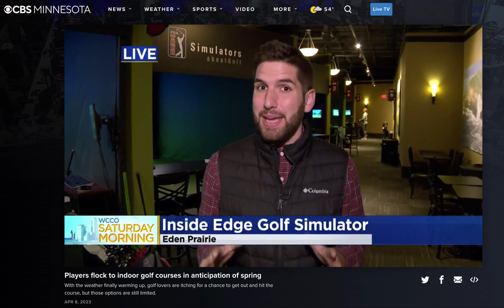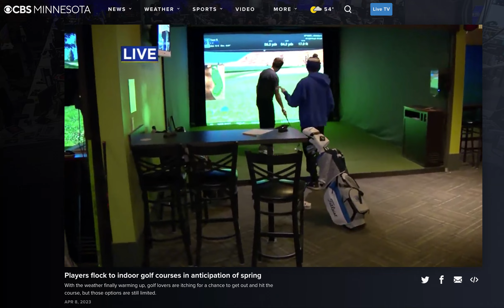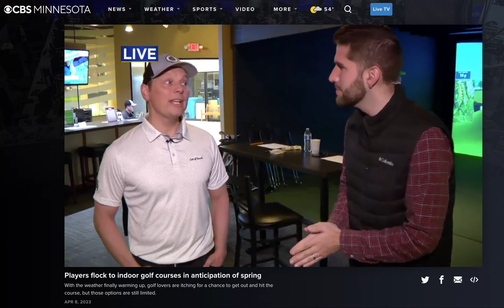Inside Edge Golf featured on WCCO LIVE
WCCO LIVE visits Inside Edge Golf simulator in Eden Prairie, MN for a look at Saturday Morning Skins and to get an update on when golf courses will open for the 2023 golf season